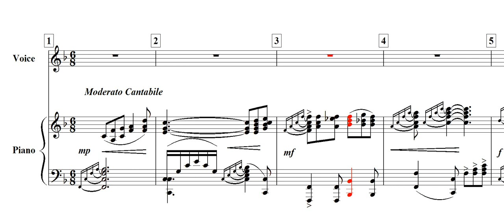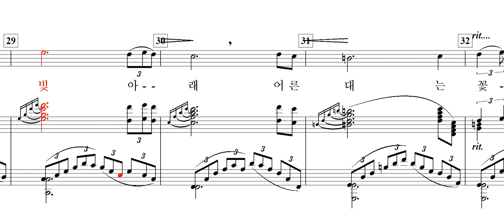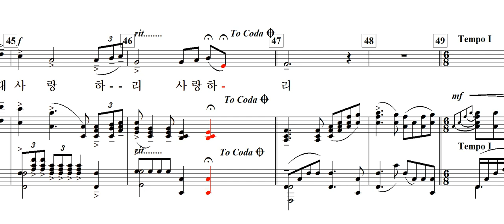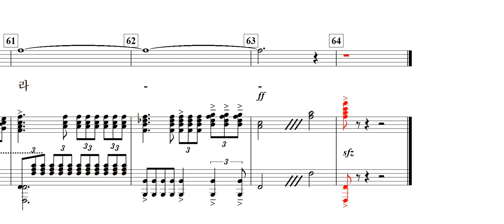꽃 그림자(이길원 詩. 한지영 曲)